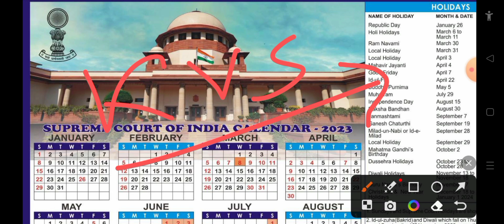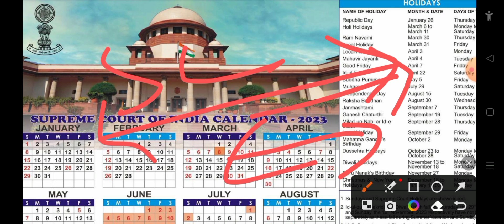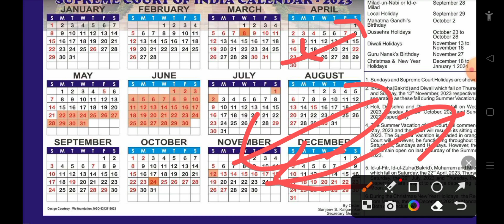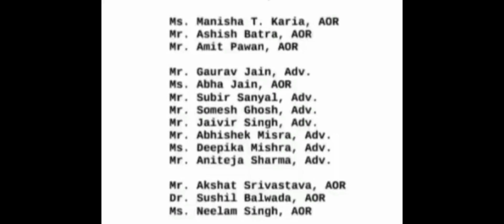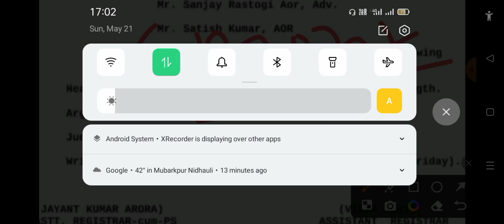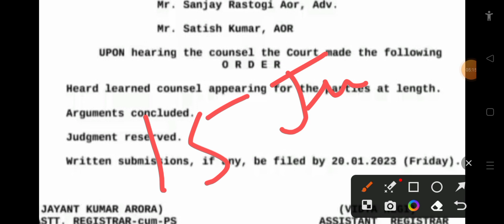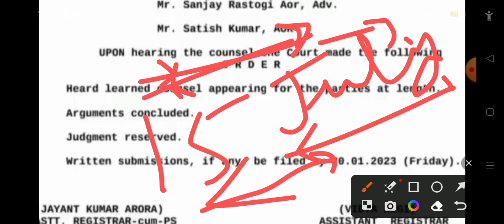KVS PRT RESULT UPDATE/BED VS DELED SUPREM COURT ORDER UPDATE/ PRT रिजल्ट कब तक/ Rahul sisodiya sir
hello Friends is video m kvs prt result latest update and bed vs deled SC ORDER ke bre m btaya gya h
sc bed vs deled case update
kvs prt cut off
kvs prt interview and demo